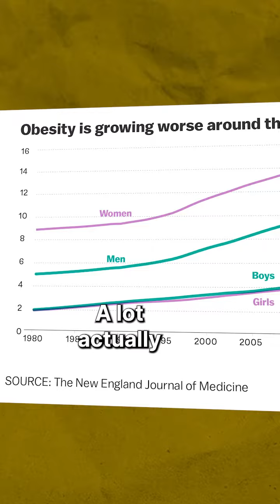Medicine is a Scam